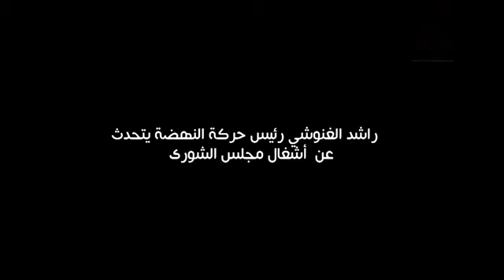راشد الغنوشي يتحدث عن اعتصام الصمود والنظام السياسي للدولة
رئيس حركة النهضة راشد الغنوشي يتحدث عن اعتصام الصمود والنظام السياسي للدولة